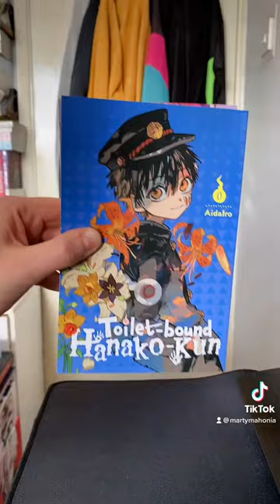Manga Haul (Toilet bound Hanako Kun, children of the whales + MORE!)